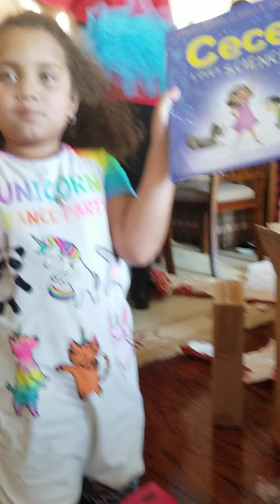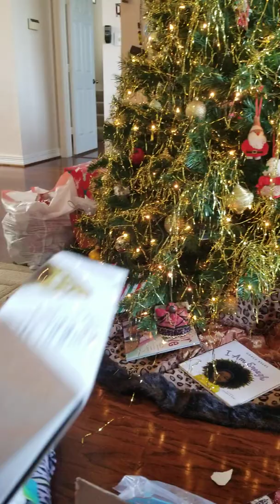Mya and Sasha Christmas 2019(3)